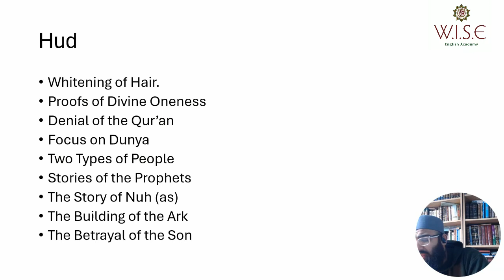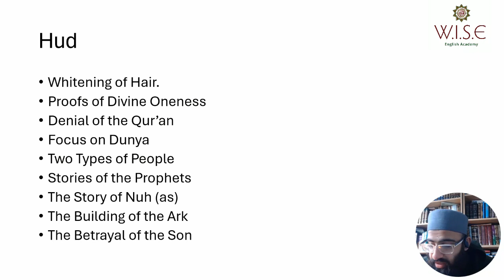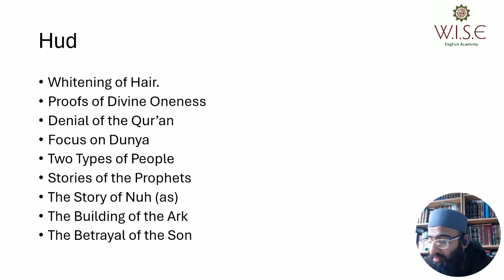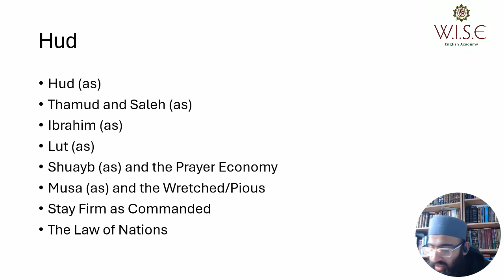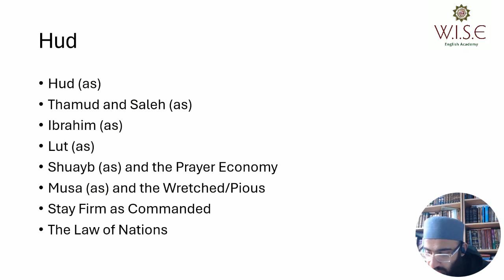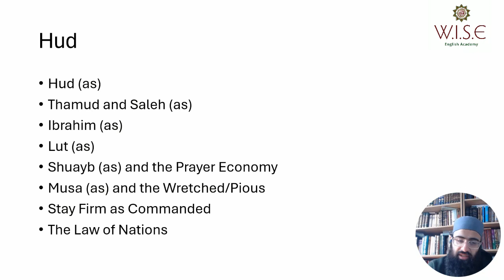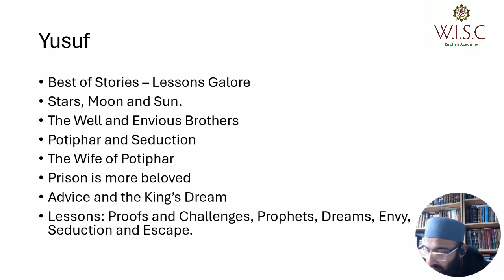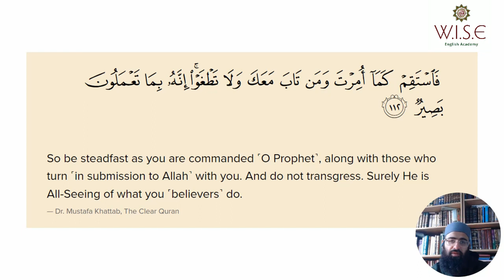JUZ 12 - The Whole QURAN in 30 Days By Maulana Asim Ayub